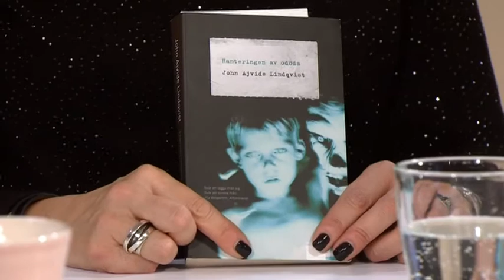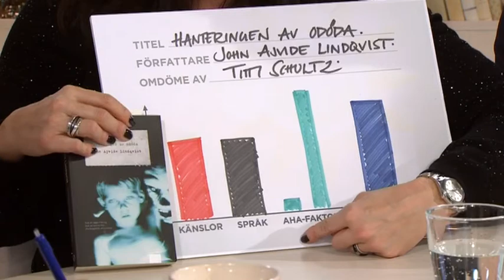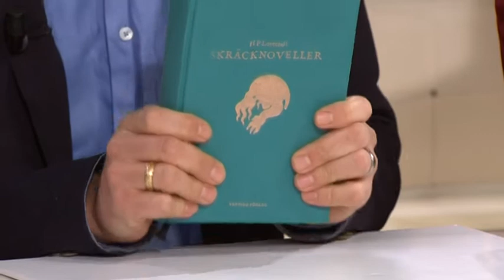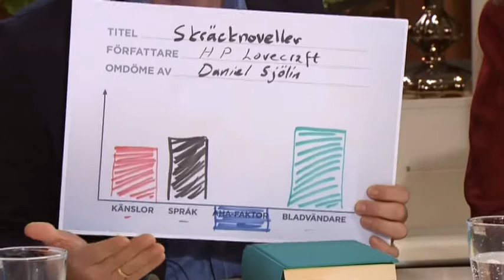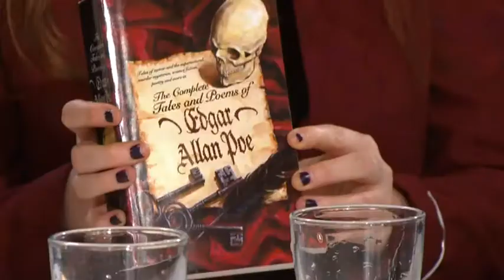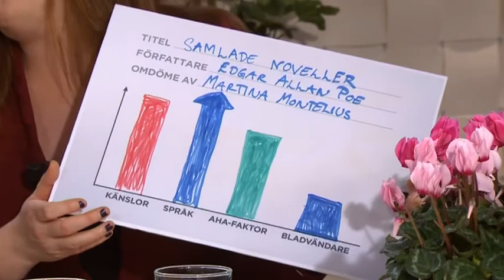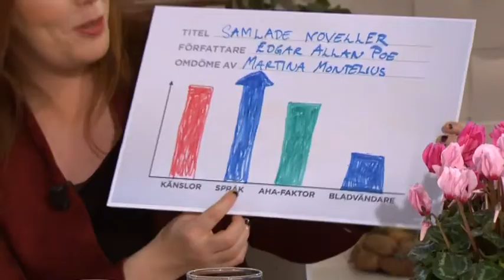Bokhyllarna höjer skräcklitteraturen till skyarna - Nyhetsmorgon (TV4)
Nyhetsmorgon i TV4 från 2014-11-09: Titti Schultz har läst boken, Hanteringen av odöda av John Ajvide Lindqvist. Daniel Sjölin har tittat på H.P Lovecraft och boken Skräcknoveller, medan Maria Montelius har läst, Samlade noveller av Edgar Allan Poe.